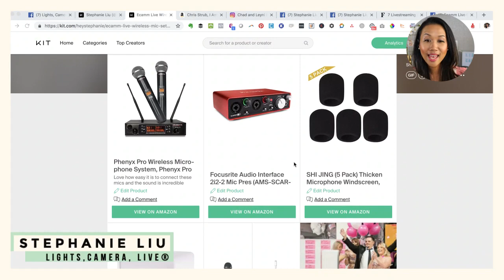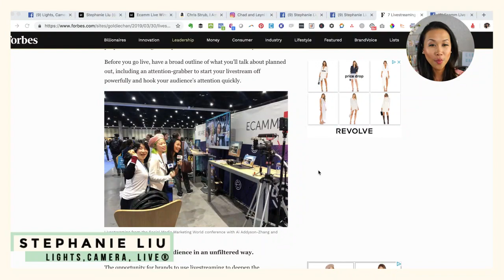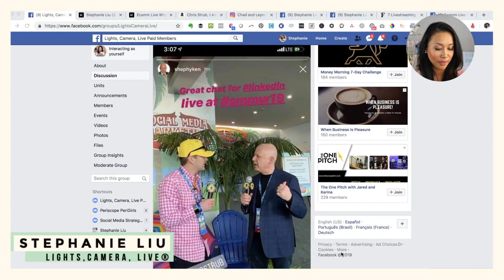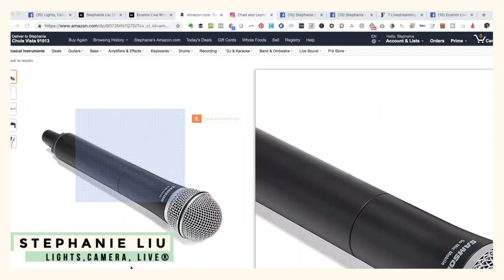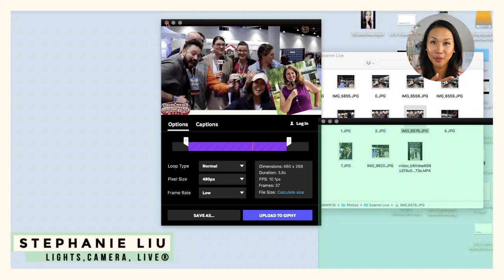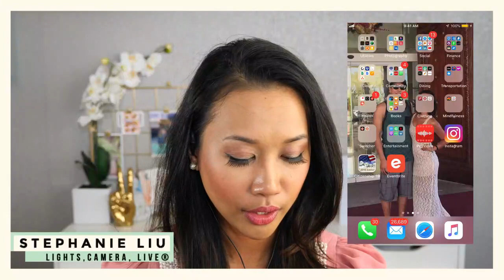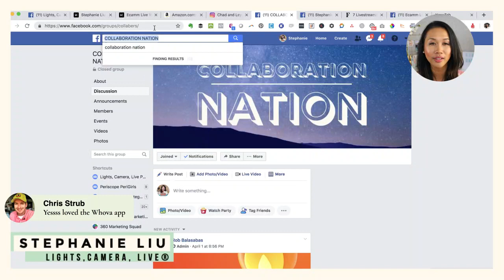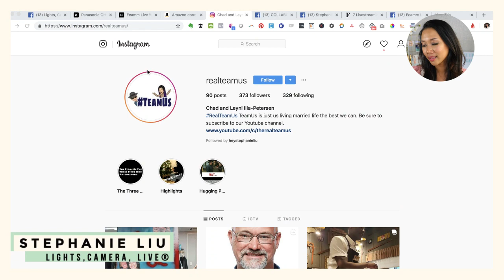How to Create Content at Conferences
Create Content at Conferences faster with these tips!

Learning new skills, growing your network, and staying in the loop with what’s happening in the world of social media are crucial for marketers.

Going to marketing conferences like SMMW19 lets you tick off all three of these and you get to try out new tools or meet with brands you’ve been meaning to test drive.

Conference are also a fantastic way to broaden your knowledge AND a great way to create bulk content because you’re practically surrounded by super smart people that you can interview then and there.

In this episode of Lights, Camera, Live, you’ll get a behind-the-scenes look at how to create content at conferences as a brand, speaker, and attendee. This is also an opportunity to show off the cool new gear I picked up after SMMW19!

IN THIS EPISODE, YOU’LL LEARN:
▸ Gear Guide Wishlist for Every Marketer